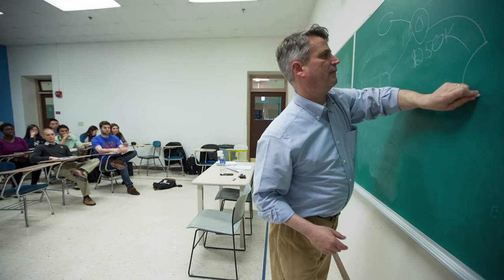Master of Science in Financial Management – John Sullivan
John Sullivan, Associate Professor and Chair of the Administrative Sciences department discusses the foundation of the Master of Science in Financial Management program at MET, taught by working professionals in the field of finance.

To learn more about the Master of Science in Financial Management program, visit: bu.edu/met/management